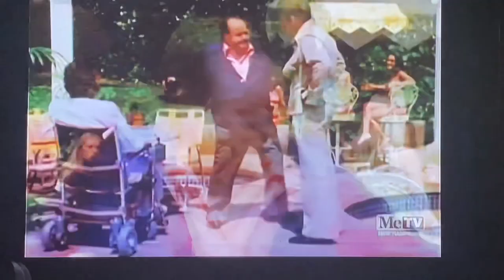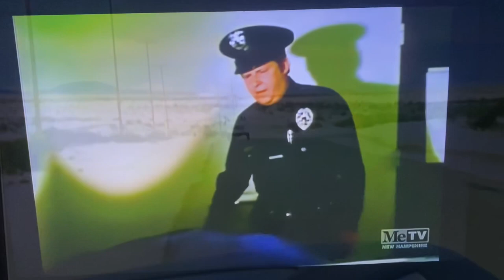Frank Cannon Beat Downs & Chops - Volume 5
Before Tony Soprano there was another a lovable portly bad ass and his name was Frank Cannon